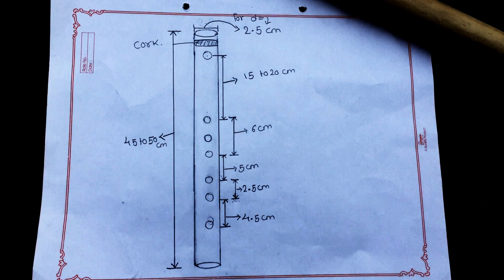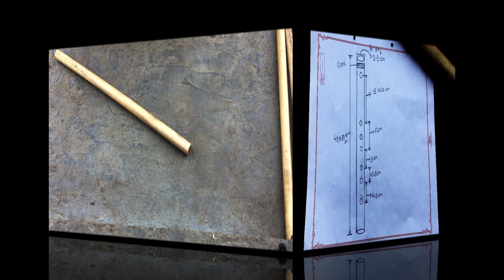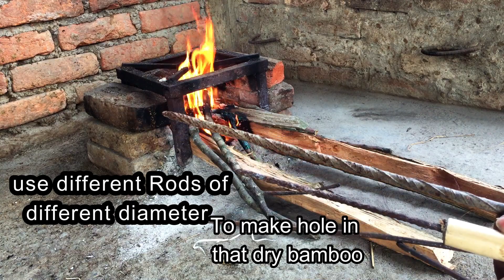How to make a Bamboo flute / Traditional way to make bamboo flute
in this video I have shown you simple way to make bamboo flute at home .
I have shown simple steps to make bamboo flute. you will enjoy watching this video , if you are interested to make bamboo flute at no cost then please... watch this video till last .

my video is only related to creativity. I always tries to upload informative videos . I also upload experimental videos. so, all if you are interested in these things and if you are interested to learn creative things then please SUBSCRIBE this channel and also hit the bell icon 🙏🙏 and click the lick button👍it will motivate me to upload more informative, useful and entertaining videos.
                   thank you all for your supports and keep supporting this channel.
other related Key words,
how to make bamboo flute at home . How to make bamboo flute , simple way to make bamboo flute
professional way to make bamboo flute
simple way to make bamboo flute